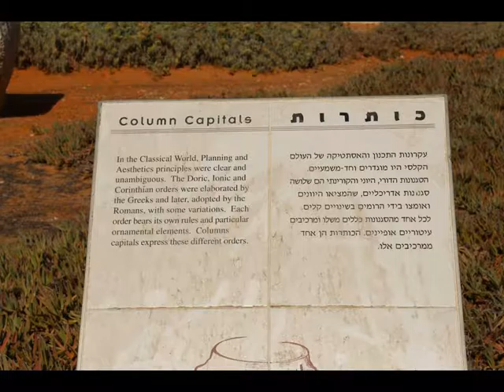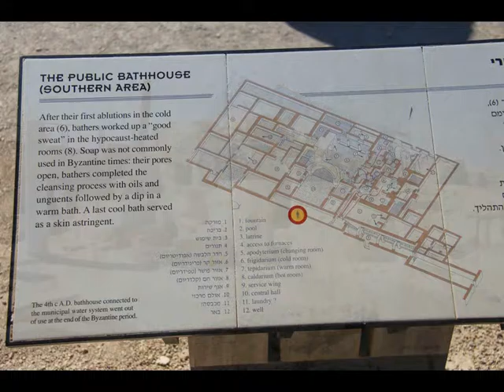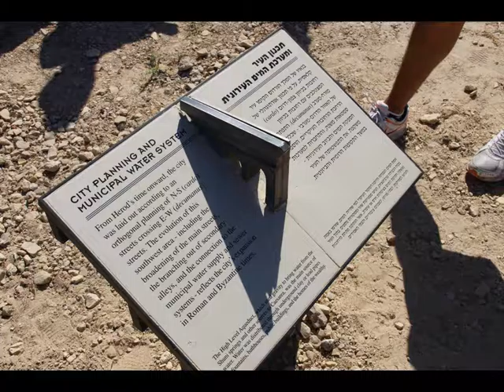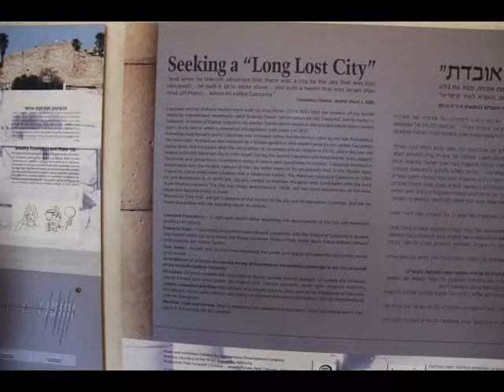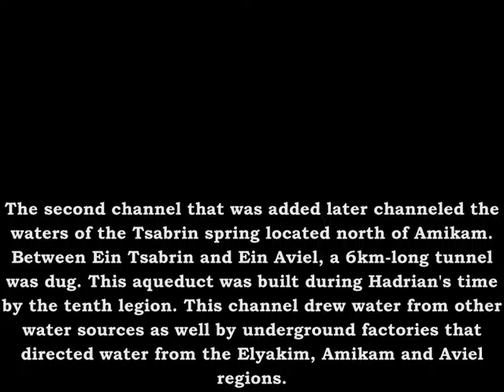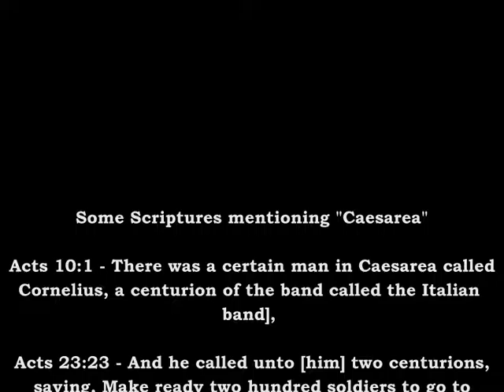CAESAREA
On the 20th October 2016 the students of STS, Jerusalem Campus, Israel had gone for our Archaeological Excursion to Caesarea
The Uploaded video shows the Historical, Geographical, Archaeological and Aesthetical presentation of the Place visited